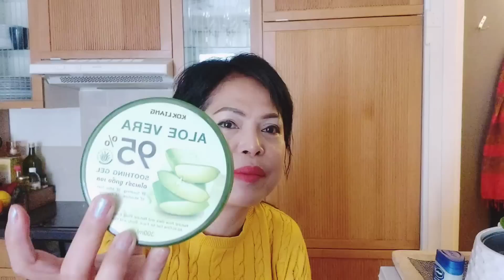หน้าเด้ง ใส ชุ่มฉ่ำ ไม่เหนียว แต่งหน้าติดทนนาน ทากลางวันและคืน คุณผู้หญิงก็ใช้ดีคุณผู้ชายก็ใช้ง่าย⚘